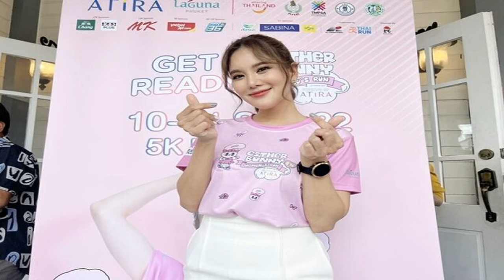ก้อย รัชวิน คัมแบ๊ก! จัดงานวิ่งเพื่อผู้หญิง ย้ำมาตรการเข้มป้องกัน โควิด ฝีดาษลิง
ปลุกไฟในตัว! ก้อย รัชวิน คัมแบ๊กวงการวิ่ง ลุยจัดงานวิ่งเพื่อผู้หญิง ดึงการ์ตูนดังเกาหลีสร้างสีสัน ย้ำมาตรการเข้มป้องกัน “โควิด-ฝีดาษลิง”
หลังประสบความสำเร็จจากการจัดงาน ATiRA Women’s Run งานวิ่งเพื่อผู้หญิงเมื่อ 3 ปีที่แล้ว ล่าสุด ก้อย รัชวิน วงศ์วิริยะ นักแสดงชื่อดัง กลับมารันวงการการวิ่งอีกครั้งกับงาน “Esther Bunny Women’s run presented by ATiRA” ซึ่งจะจัดขึ้นในวันที่ 10-11 ก.ย.นี้ ที่ ลากูน่า จ.ภูเก็ต ทั้งนี้ สาวก้อย ได้แถลงข่าวที่ ช็อกโกแลต วิลล์ เล่าถึงความพร้อม รวมถึงมาตรการป้องกันโควิดและฝีดาษลิง และการดูแลความปลอดภัยของผู้เข้าร่วมงาน
โดย ก้อย เผยว่า “วันนี้คุณแม่คัมแบ๊กอีกครั้งหนึ่งกับการจัดงานวิ่ง จริงๆ ห่างหายจากการจัดงานวิ่งไปเกือบ 3 ปี เมื่อ 3 ปีที่แล้วจัดงานวิ่งเพื่อผู้หญิง ATiRA Women’s Run ปีนี้คิดว่าฤกษ์งามยามดีแล้วก็เป็นเวลาที่เหมาะสมที่จะได้กลับมาจัดงานวิ่งเพื่อผู้หญิงอีกครั้งกับงานที่มีชื่อว่า Esther Bunny Women’s run presented by ATiRA”

“ความพิเศษของปีนี้อย่างแรกคือจัดงานที่ภูเก็ตเพราะว่าก้อยย้ายไปอยู่ภูเก็ตด้วย สองคือหลังจากที่เจอกับสถานการณ์โควิด 2 ปีที่ผ่านมาเชื่อว่าหลายคนคงไม่ได้ออกไปวิ่ง ทำให้หมดไฟในการออกกำลังกายบ้าง เลยคิดว่าการมาจัดที่ภูเก็ตก็เป็นโอกาสดีที่จะได้ออกมาวิ่งในบรรยากาศดีๆ รับลมทะเลกับธรรมชาติ นอกจากนี้ก็ยังเป็นการสนับสนุนการท่องเที่ยวในประเทศด้วยให้คนมาเที่ยวภูเก็ตกันเยอะๆ”
“และอีกความพิเศษที่สำคัญมากๆ คือปีนี้ก้อยนำเอาน้อง Esther Bunny ซึ่งเป็นตัวการ์ตูนที่โด่งดังมากที่เกาหลี อยากเอาใจนักวิ่งสาวสายเกาด้วยการซื้อลิขสิทธิ์ Esther Bunny มาใส่ในงานวิ่งเพื่อที่จะมาสร้างสีสัน แล้วก็มาเป็นของที่ระลึกให้กับนักวิ่งในงานนี้แบบเอ็กซ์คลูซีฟด้วย แล้วก็งานนี้ถึงแม้จะเป็นงานวิ่งผู้หญิง แต่เรามี VRรัน คือวิ่งที่ไหนก็ได้ถ้าไม่สะดวกไปที่ภูเก็ตค่ะ”
ปีนี้ลงวิ่งด้วยไหม? “วิ่งด้วยค่ะ แต่จะขอวิ่งเบาๆ 5 กิโลเมตร เพราะว่าแม่ไม่ได้วิ่งนานแล้ว สำหรับความพร้อมในการจัดงานถือว่าพร้อมมากๆ แต่สำหรับตัวเองที่จะลงวิ่งด้วยคือกำลังกลับมาฟิตอยู่ จริงๆ ก้อยถือว่าการที่ได้จัดงานวิ่งครั้งนี้เป็นการปลุกใจให้ตัวเองด้วยในการกลับมาดูแลสุขภาพตัวเอง เพราะว่าสุดท้ายแล้วเราต้องมีสุขภาพที่แข็งแรงถึงจะดูแลคนอื่นได้ แล้วงานนี้ก็ชวนพี่ตูนมาวิ่งเป็น Pacer ด้วยค่ะ”